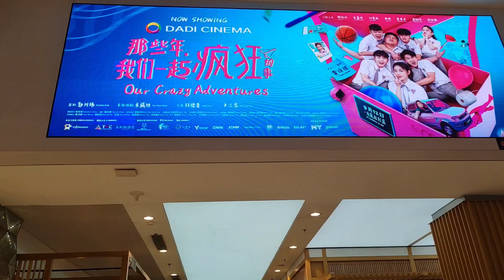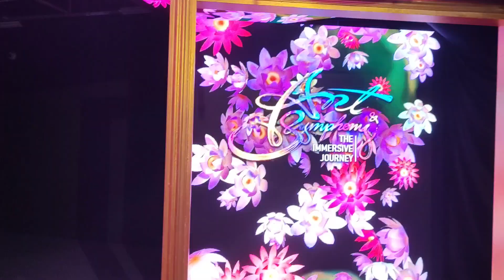A day in my life vlog 🎀🩷 vlog 15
Well can you guys believe it? I haven't been posting for 2 months. Anyways today I'm posting a day in my life vlog for you guys. Thank you and goodbye 🩷🎀